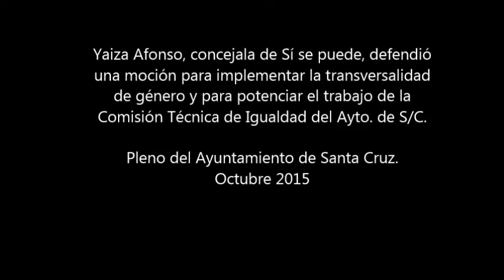Yaiza Afonso pide potenciar la transversalidad de género en el Ayto. de S/C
La concejala lleva al Pleno una moción para implementar la transversalidad de género y para potenciar el trabajo de la Comisión Técnica de Igualdad

Foto: Diario de Avisos.
Yaiza Afonso, concejala de Sí se puede en el Ayuntamiento de Santa Cruz de Tenerife, pedirá en el Pleno de este viernes que toda la Corporación asuma el Manual de estilo de lenguaje administrativo y revisión de documentación del Ayuntamiento  de Santa Cruz de Tenerife para propuestas de un lenguaje no sexista. Este documento fue publicado en el año 2002 y ahora Afonso pide que se use, especialmente en el Pleno, “un espacio público donde el lenguaje supone un modo eficaz de empoderamiento de las mujeres”, indica en su propuesta.

Este es uno de los acuerdos que la concejala ecosocialista propone en una moción para la implementación de la transversalidad de género en todas las áreas del Ayuntamiento de Santa Cruz, en consonancia con el sentir de una sociedad que quiere avanzar hacia la igualdad y en el marco de la legislación europea, la del Estado español y la canaria –de la que se da pormenorizada cuenta en la moción–, además de lo que contempla el III Plan Municipal de Igualdad de Oportunidades de la capital tinerfeña. “Tenemos que acabar con la desigualdad de género en la Corporación, ser ejemplo, para que la sociedad avance y acabemos con el machismo”, afirmó Afonso.

Comisión Técnica de Igualdad
En su punto 7, el III Plan Municipal constata la importancia de la transversalidad de género y la integración de la perspectiva de género en todas las decisiones y actuaciones municipales. Entre otras actuaciones, el documento insta a la incorporación de la perspectiva de género a través de la formación, la elaboración de herramientas específicas, la difusión de la normativa sobre la igualdad de oportunidades entre mujeres y hombres y la consolidación de la Comisión Técnica de Igualdad ya existente en el Consistorio.

Sobre este último aspecto, otra de las propuestas que Afonso lleva en su moción es reconocer por parte de la Corporación la labor que realizan las personas que conforman la Comisión Técnica de Igualdad, que se han involucrado de manera voluntaria en esta labor. Para ello, la concejala pide incorporar como parte de las tareas propias de su puesto de trabajo las funciones que realicen dentro de la comisión, así como visibilizar y valorar públicamente el sobreesfuerzo de estas personas y la importancia del trabajo que realizan.

Afonso cree necesario el impulso de esta comisión, por lo que, aunque se han empezado a dar pasos en su configuración instando al personal de diferentes áreas municipales a que participen para que haya una representación de todos los espacios municipales, este órgano “debe tender a las denominadas Unidades de Igualdad detalladas en la Ley Orgánica 3/2007 de 22 de marzo, para la igualdad efectiva de mujeres y hombres”.

La moción se completa con la propuesta de realizar un plan formativo específico para las personas que conformen la comisión, destinado a generar estrategias de incorporación de la transversalidad de género en el Ayuntamiento y su fomento real en todas las concejalías y delegaciones del Consistorio, además de ofrecer facilidades, apoyo y valor desde las diferentes concejalías y delegaciones para la realización de acciones de transversalidad de género.